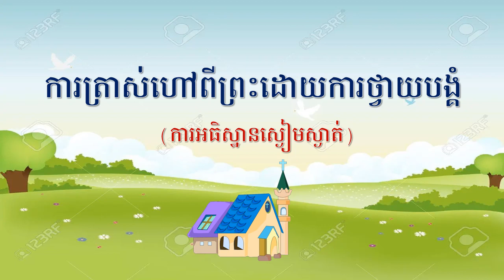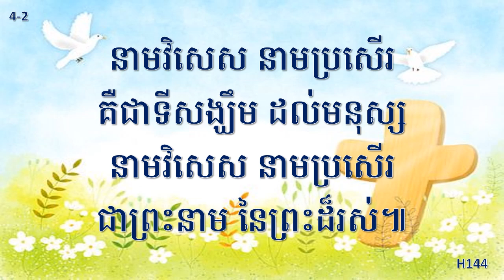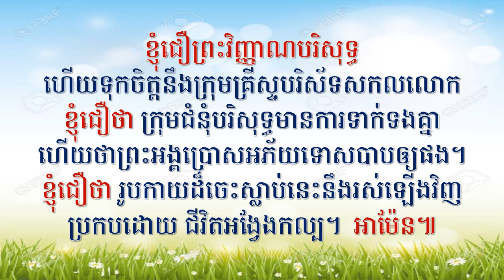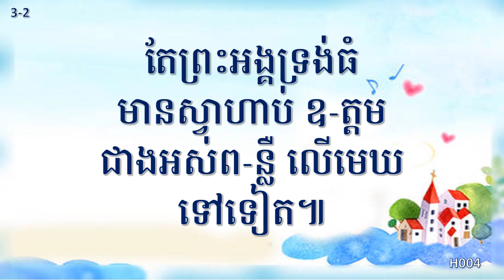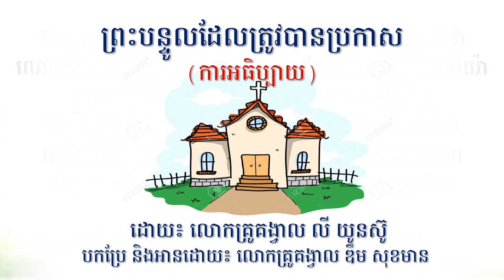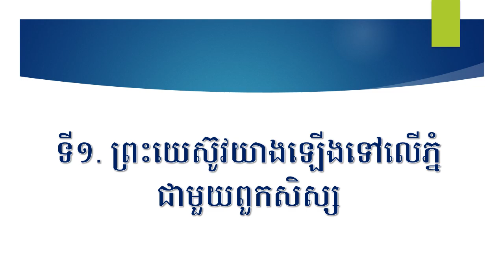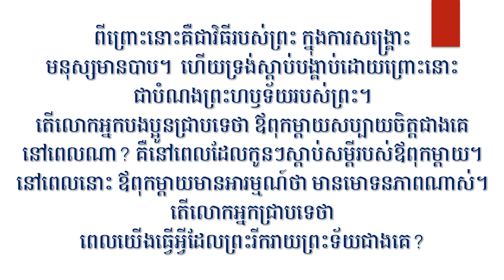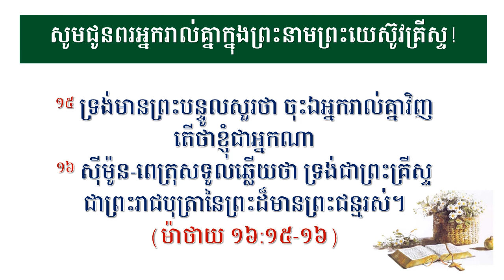September 17, 2023 Worship Service(Full) Dept. of Education in PPCC (캄장독 교육부)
ព្រះជន្មព្រះយេស៊ូវ ២១២    “ព្រះយេស៊ូវដែលបានផ្លាស់ប្រែ”
예수님의 생애 212  "변화하신 예수님"